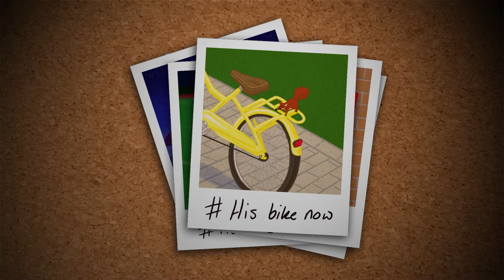Ways You Know You're a Dragon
Eat MSUM Dining's chicken tortilla soup on Thursdays.
Head to Moorhead Dairy Queen on March 1.
Snap a photo of the fire-breathing Dragon statue.
Here's a list of just a few ways you know you're a Dragon. What would you add to the list?